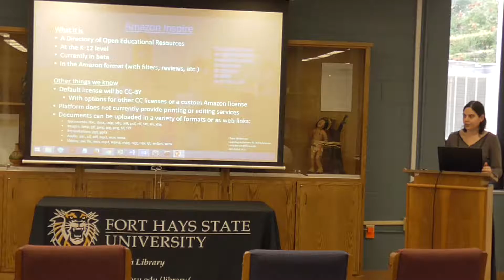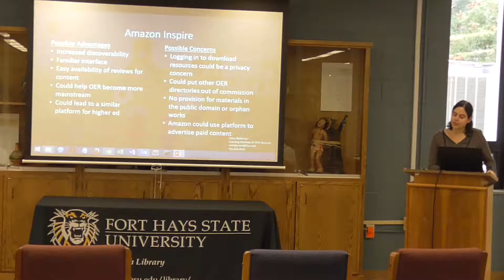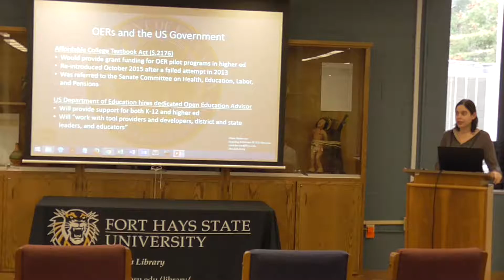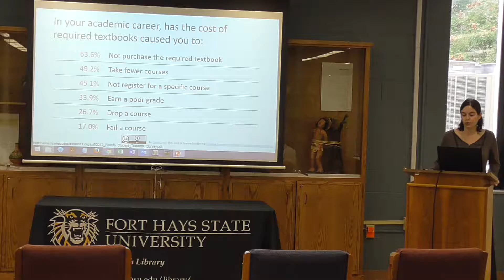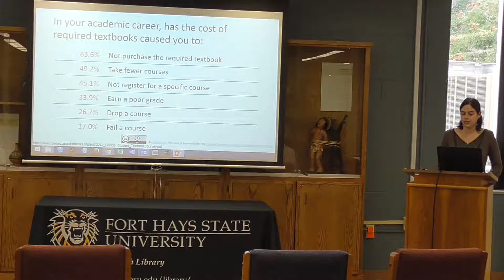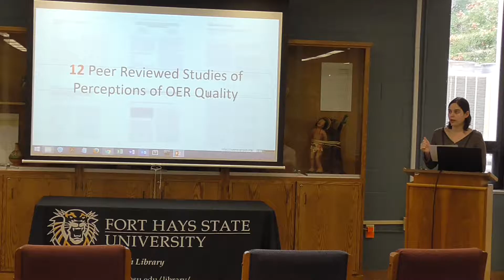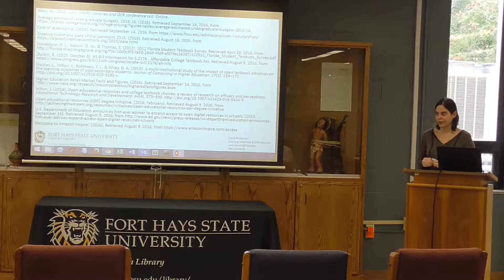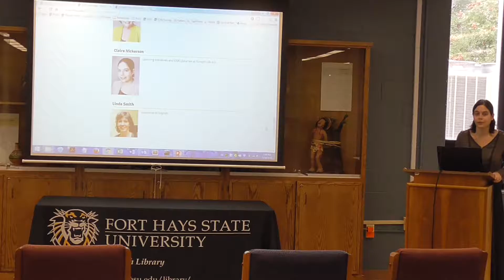Times Talk: What are OERs and why should students care? Pt. 2/2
Presented by Claire Nickerson on Wednesday, September 14, 2016.